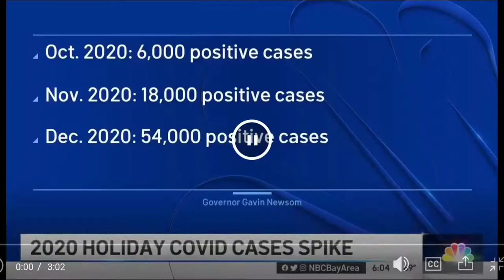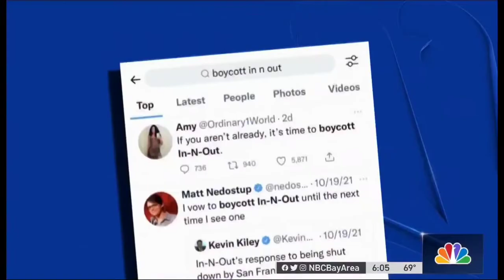Telepathic Birds In the News! (Oddly called "Therapeutic Birds" by the NBC Anchorman)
Telepathic Birds were in the news the other day (CBS and NBC and KPIX) playing in front of In-N-Out! (We were oddly called "Therapeutic Birds" by the anchorman).

Telepathic Birds in the News at In-N-Out!

Personnel
Feona Lee Jones: vocals, keytar
Dave Meany: bass
Dorian Demetrulias: drums
Neil Hagge: accordion, keyboards